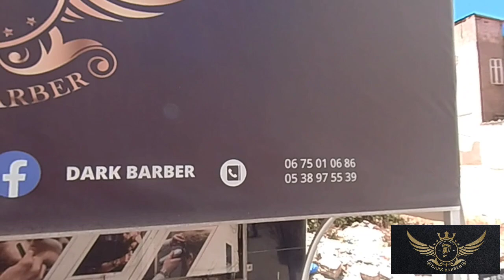ناس سلا ... ها الجديد من قلب باب لمريسة سلا المدينة العتيقة مارينا